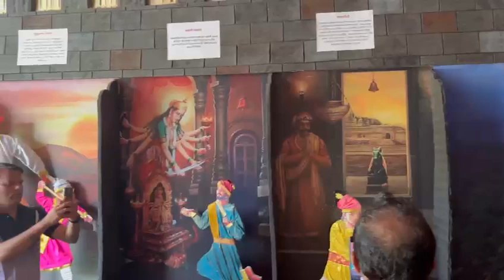मुलुंडच्या प्रथमेश्वराच्याचरणी नतमस्तक होऊन मनोगत व्यक्त करतांना...